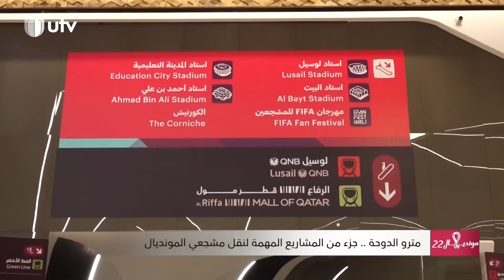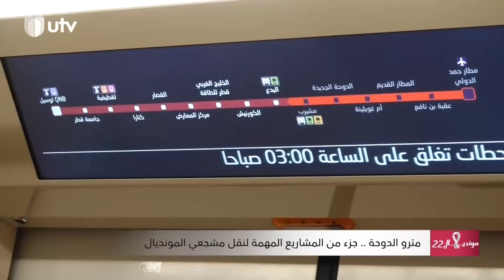مونديال 2022 | شاهد.. مودريتش ودي بروين يقصان شريط المنافسة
في حلقة اليوم من برنامج_هاتريك مع داوود اسحاق مودريتش ودي بروين يقصان شريط المنافسة لتفاصيل أكثر تابعوا الحلقة
هاتريك برنامج رياضي يومي يعنى بمتابعة دوري كرة_القدم العراقي من تقديم الإعلامي

التردد:

11354v HD
10727h SD